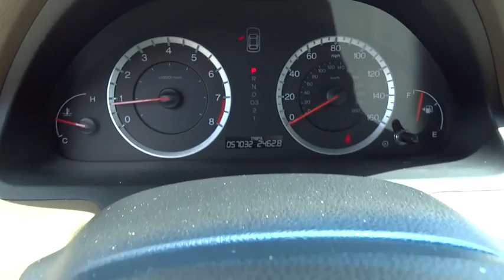2008 Honda Accord Sdn San Antonio, Austin, Houston, Boerne, Dallas, TX H152273A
2008 Honda Accord Sdn
2008 Honda Accord Sdn EX-L - Stock#: H152273A - VIN#: JHMCP26868C010834

Gunn Honda
14610 IH-10 W